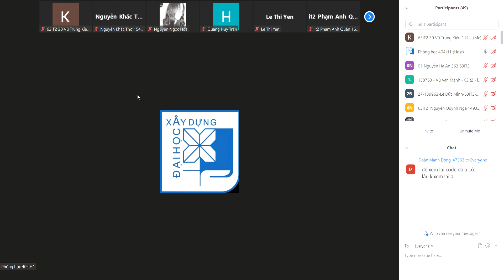Zoom Meeting 2021 12 07 09 37 07